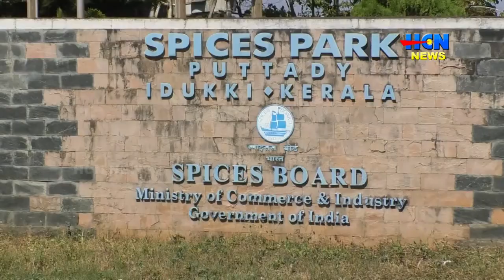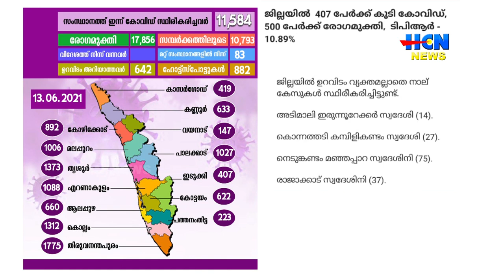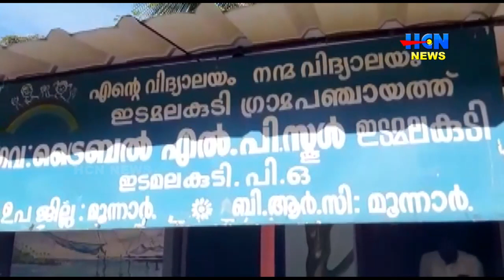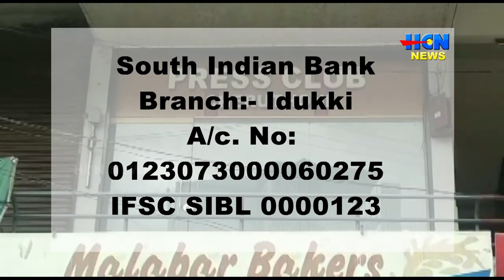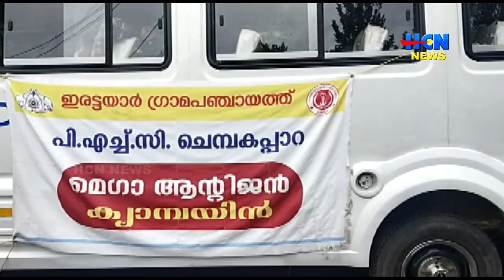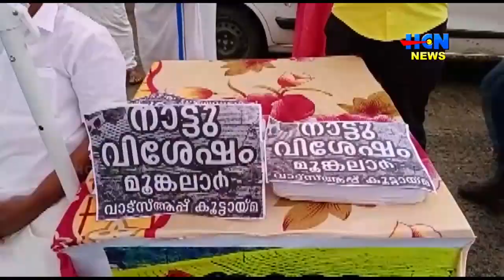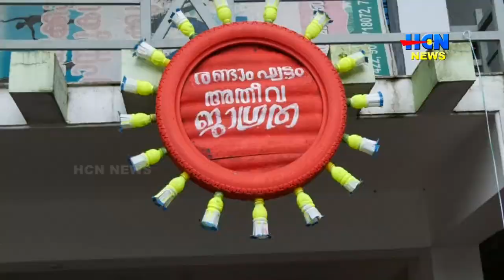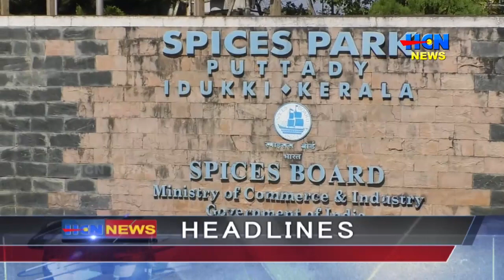HCN NEWS 13 06 2021